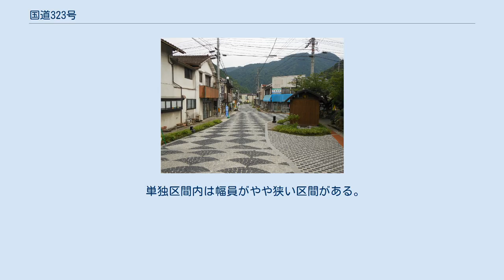国道323号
国道323号（こくどう323ごう）は、佐賀県佐賀市から唐津市に至る一般国道である。
 佐賀市北西部から唐津市東部の山間部の集落を通る国道である。
 佐賀市の中心部を起点に、佐賀市大和町大字梅野（川上峡温泉付近）まで国道263号と重複し、嘉瀬川の左岸（東側）を北上する。
国道263号は大和町大字梅野以北も嘉瀬川の左岸に延びるが、当路線は左折し単独区間となる。
川上橋を渡ってすぐ右折し、川向こうの国道263号と並行しながら嘉瀬川の右岸を北上する。
佐賀市富士町大字内野で嘉瀬川沿いに左にカーブして西に向きを変え国道263号と離れ、熊の川温泉を経て、旧富士町の中心部であり古湯温泉のある富士町大字古湯で右にカーブして再び北上する。
佐賀市の北西端に近い富士町大字中原で再び左にカーブし、終点まで西進する。
 観音峠を越えて唐津市に入り、唐津市役所七山支所、七山温泉を経て玉島川沿いに山を下り、旧浜玉町の中心市街地にある浜玉町浜交差点が終点となる。
 単独区間内は幅員がやや狭い区間がある。
 なお、嘉瀬川ダム建設に伴い、佐賀市富士町の一部区間で付け替え工事が行われ、路線が改良されている。
 佐賀市富士町の山あいを通る国道323号 佐賀市富士町大字古湯（古湯温泉） 峠 トンネル 起点から